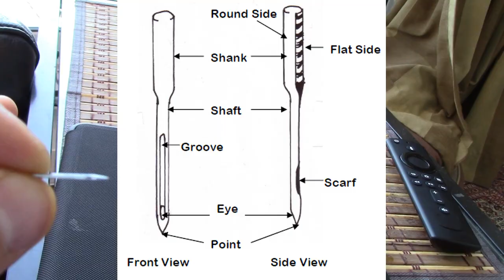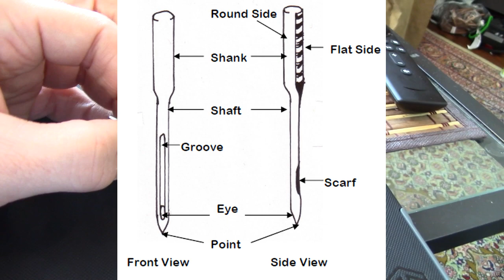Easily Inserting Industrial Needles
In this video, I demonstrate a trick for identifying the front and back of industrial sewing machine needles.